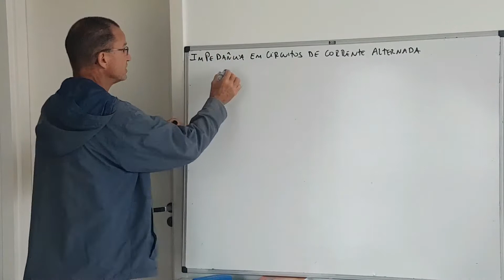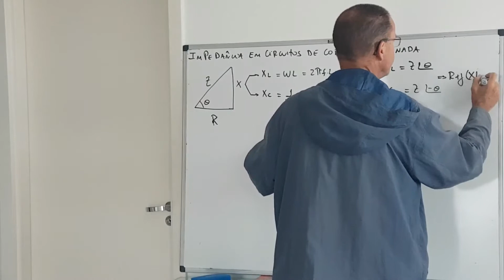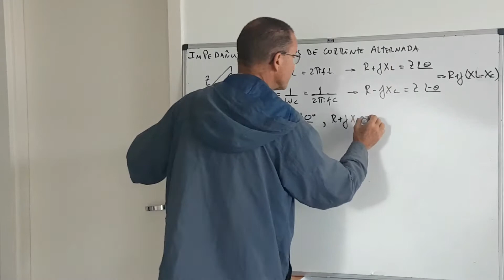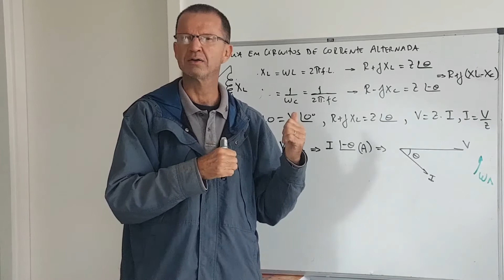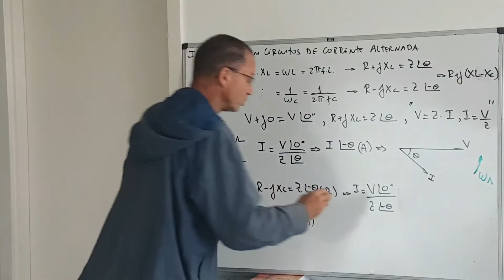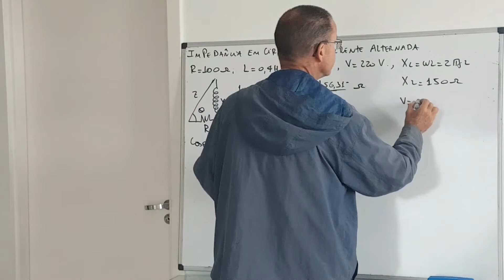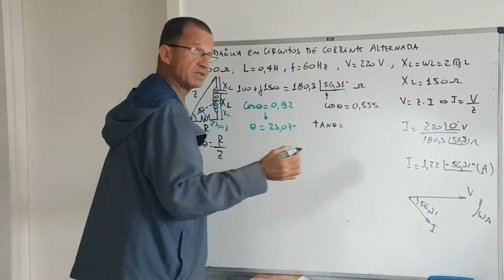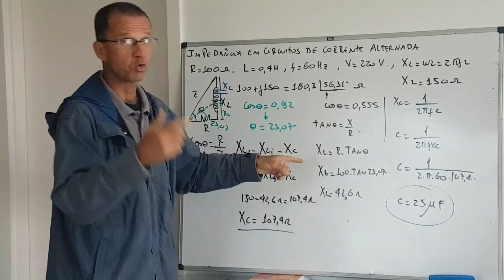Eletrotécnica Aplicada: Módulo 9 - Impedância em circuitos CA